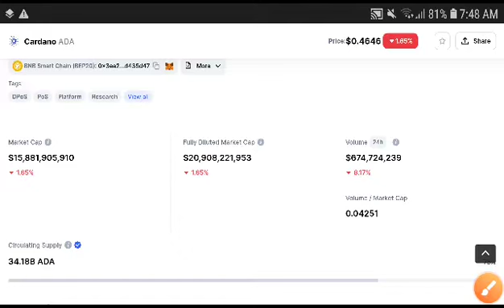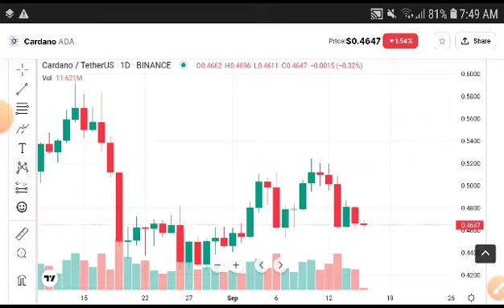Cardano Urgent Prediction! Ada cardano Price Prediction! Ada Today News! Crypto News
cardano Price Prediction and Technical analysis Price Prediction and Technical analysis